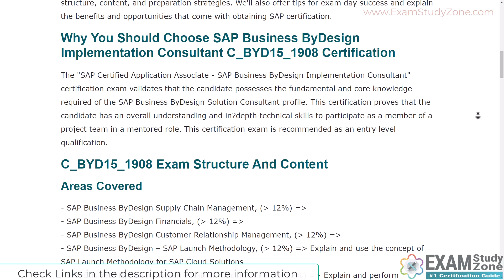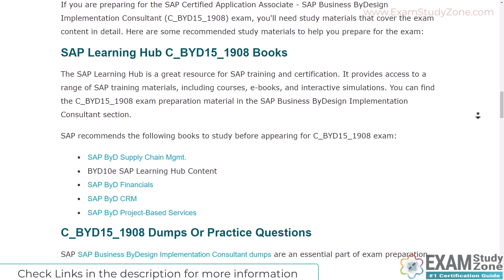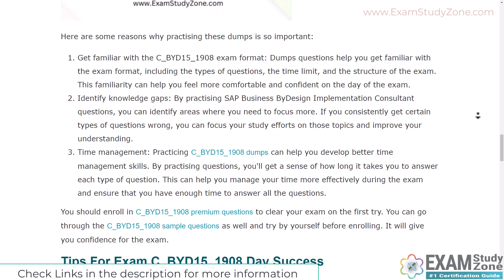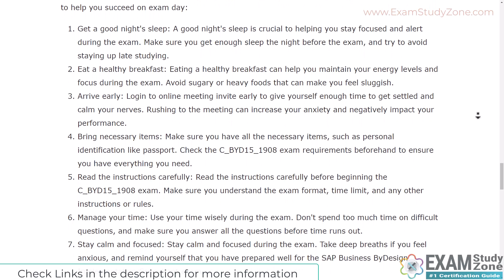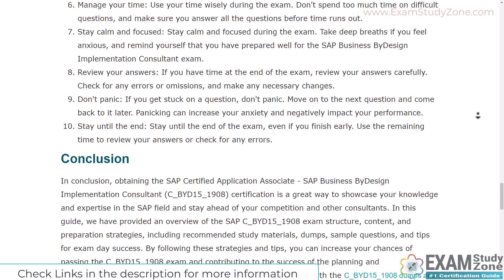Certification Guide : (C_BYD15_1908) SAP Business ByDesign Implementation Consultant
In this SAP C_BYD15_1908 certification guide, we'll provide you with an overview of the exam structure, content, and preparation strategies. We'll also offer tips for exam day success and explain the benefits and opportunities that come with obtaining SAP certification.

Take the practice exams provided on this link. This will help you to crack SAP Business ByDesign Implementation Consultant certification exam.
➤ Are you worried about clearing SAP C_BYD15_1908 certification exam?
➤ Is it hard to get a job without SAP Business ByDesign Implementation Consultant certification?
➤ Do you need a salary hike with SAP C_BYD15_1908 certification?

00:00:13 - Why You Should Choose C_BYD15_1908 Certification
00:00:34 - C_BYD15_1908 Exam Structure And Content
00:01:03 - Number Of Questions And Other Details
00:01:15 - C_BYD15_1908 Exam Preparation Strategies
00:01:27 - SAP Learning Hub C_BYD15_1908 Books
00:01:57 - C_BYD15_1908 Questions
00:03:18 - Tips For Exam C_BYD15_1908 Day Success
00:03:59 - Conclusion